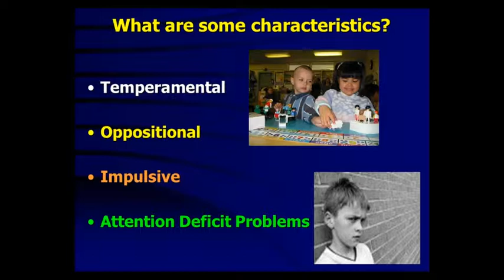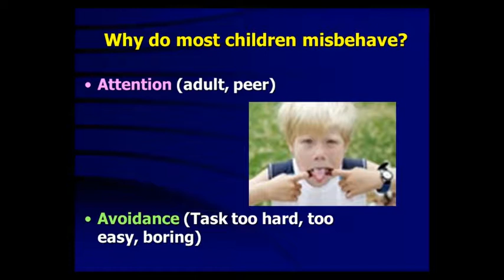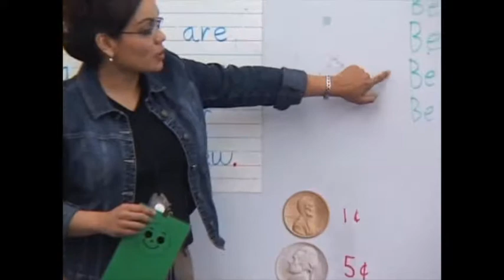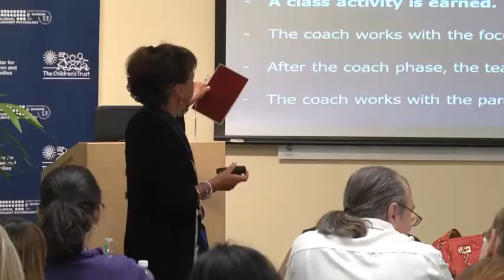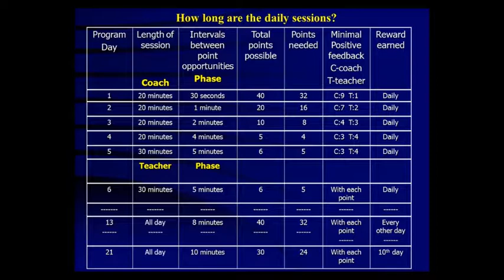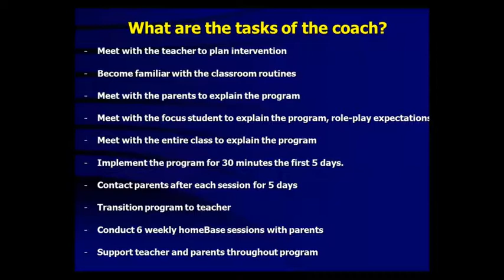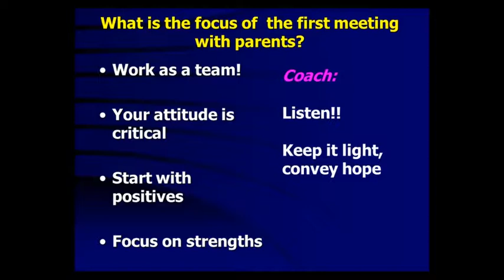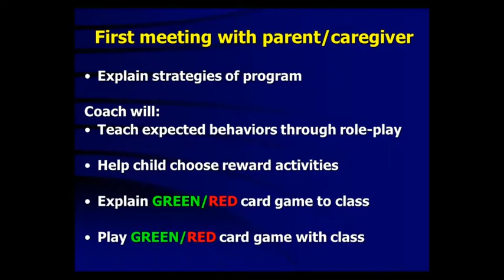PROFESSIONALS— First Step to Success: Early Intervention for Kids w/ Challenging Behavior (PART 2)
ABOUT WORKSHOP:
In this workshop, participants will learn the background and rationale for First Step to Success, an early home and school intervention for children with challenging behavior. Five universal principles for effective classroom management and the components of the First Step to Success program will be discussed. Additionally, participants will learn to implement specific First Step strategies with parents and teachers.

ABOUT SPEAKERS:
Hill Walker, Ph.D., is the Director of the Center on Human Development and the Co-Director of the Institute on Violence and Destructive Behavior at the University of Oregon. Dr. Walker is also a Senior Research Scientist at the Oregon Research Institute in Eugene, Oregon. Dr. Walker has more than 37 years of professional experience in the fields of special and regular education, specializing in school-related behavior problems of at-risk youth. He has more than 170 profesisonal publications and is the senior author of the First Step to Success early intervention program for young children with challenging behaviors. Financial Disclosures: None.

Annemieke Golly, Ph.D., is a certified special education teacher who has taught children with behavior and conduct disorders for two decades. Dr. Golly received her Ph.D. in special education at the University of Oregon. Her areas of expertise are early and preventive intervention, behavior management, and classroom and school-wide management. She is a research scientist at the Oregon Research Institute and works at the Institute on Violence and Destructive Behavior at the University of Oregon as a teacher trainer and behavioral consultant. Dr. Golly is a co-author for the First Step to Success Program (PreK – 3rd grade) and has been a coordinator for designing, implementing and conducting nation-wide research on this program for the past decade. She has trained hundreds of teachers and coaches around the world to implement school and home interventions for young students who are dealing with challenging behaviors.